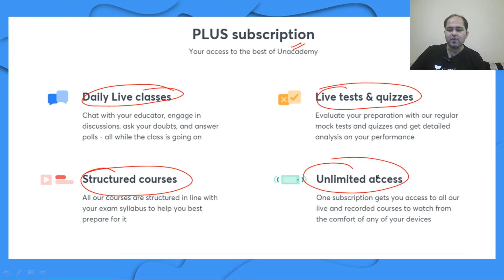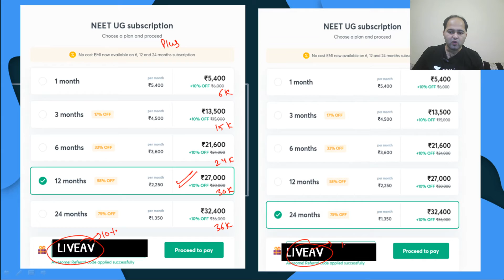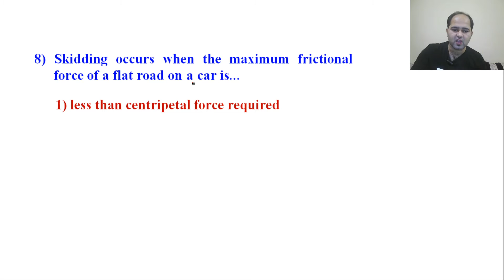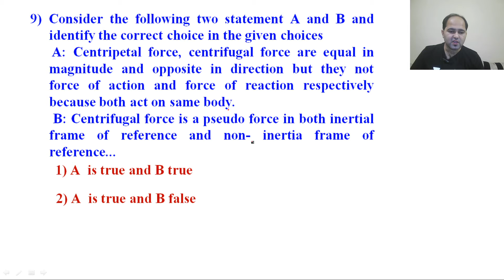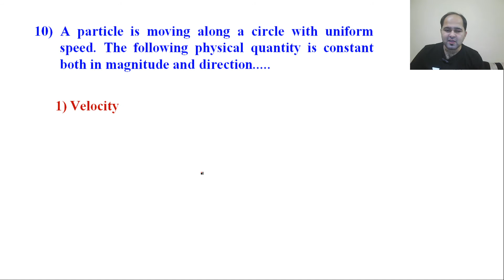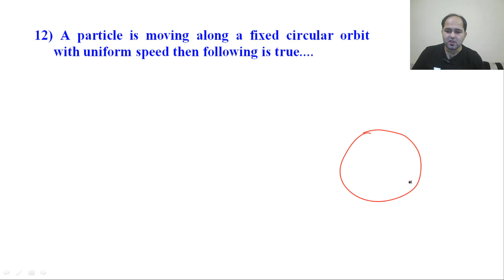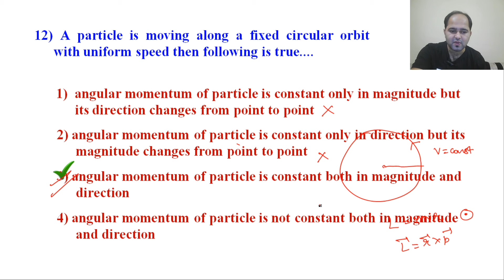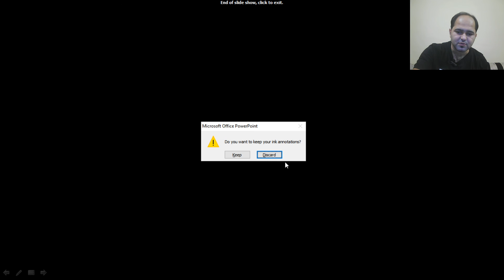Circular and Rotatory Motion - Conceptual Questions | Part 2 | NEET Physics | Anshul Valecha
This bite-sized video covers the details of the Circular and Rotatory Motion - Conceptual Questions. NEET UG aspirants should utilize these videos for a quick revision and concept clarity. These bite-sized videos are the best for people looking for concise information to crack the NEET UG with flying colors.

Unacademy Subscription Benefits:

1. Learn from your favorite teacher
2. Dedicated DOUBT sessions
3. One Subscription, Unlimited Access
4. Real-time interaction with Teachers
5. You can ask doubts in a live class
6. Limited students
7. Download the videos & watch offline